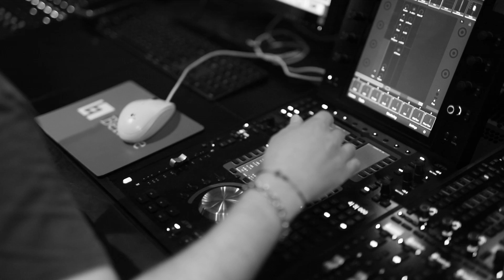Mirza Redzepagic - Uzun İnce Bir Yoldayım (Official Video)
ALBUM 'Cycles'

Recorded and filmed on November/December 2022 at Berklee Valencia AKSS in Valencia

Music & lyrics: Âşık Veysel (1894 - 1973)
Arranged by Mirza Redzepagic

Elana Sasson - Vocal & Saz
Mirza Redzepagic - Flamenco guitar, Electric fretless guitar & Frame drum
Manos Stratis - Double bass
Anthony Lafond - Drums
Shabnam Jafarinasab Kermani - Strings

Produced by Shabnam Jafarinasab Kermani
Recorded & mixed by Jesús Martinez Retamal
Assistant producer: Maya Giles
Assistan engineer: Harshill Nichani
Mastered by Felipe Ribeiro

Video filmed and edited by Aida Redzepagic